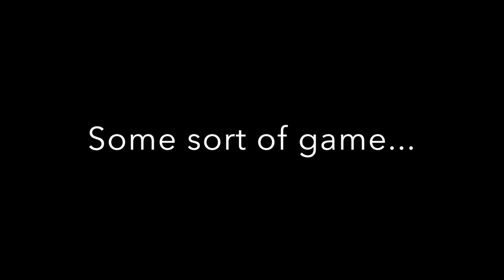LPS Five Days (Trailer)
Hey guys!
Here's a trailer for y'all! I am currently editing the episodes and I will be posting them soon! This is kind of an in-between series for LPS Lip Gloss and after I'm done with this series, LPS Lip Gloss Episode 6 will be my next project!
Hint: there might be a new character hehehe
Anyways I hope you guys are looking forward to LPS 5 Days!
Gwen
Ask.fm☞ ask.fm/FiERCELPS
Skype ☞ fiercelps /Gwen and Vanessa from FiERCE LPS
Kik☞ Chixiez
Old Kik☞ Filmers_Joy

"Devastation and Revenge" and "Killers"

Camera/Camcorder:
Gwen☞Canon EOS Rebel T5
Vanessa☞ Canon EOS Rebel T3

Editor:
Gwen☞iMovie
Vanessa☞Cyberlink PowerDirector 14

Ideas:
☞Our brains (◡‿◡✿)
All our videos are all original ideas. We didn't copy anyone and if we did, we just got inspired. We don't copy ideas. We spend lots of time, effort and dedication to produce these videos for you. Brainstorming ideas, filming, editing. It takes a matter of hours to complete a single video. Please do NOT steal any of our video ideas unless it is a video tutorial of some sort; otherwise, please don't. If you absolutely must use one of our ideas, please ask/let us know and give us credit.